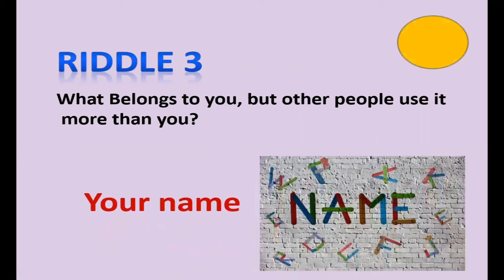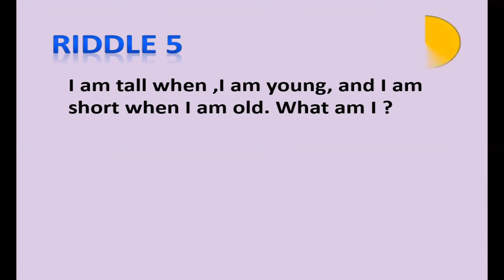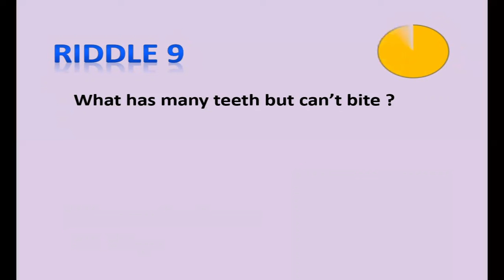Brainy Riddles-10 Brainy Riddles that Stretch your Brain- Top 10 brainy riddles with answers-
Knowledge IQ is a gateway to learning. It is one of the most trusted platform, where you will find verified material related to CSS-MPT, PROVINCIAL MANAGEMENT SERVICE (PMS),FEDERAL PUBLIC SERVICE COMMISSION (FPSC), PUNJAB PUBLIC SERVICE COMMISSION (PPSC), FEDERAL INVESTIGATION AGENCY (FBR), INTELLIGENCE BUREAU (IB), NATIONAL ACCOUNTABILITY BUREAU, FEDERAL INVESTIGATION AGENCY (FIA), MINISTRY OF DEFENCE, ANTI-NARCOTICS FORCES (ANF), AIRPORT SECURITY FORCES, RAILWAY, SECONDARY SCHOOL TEACHER and much more.
The basic motto of this channel is to provide quality education without any discrimination.